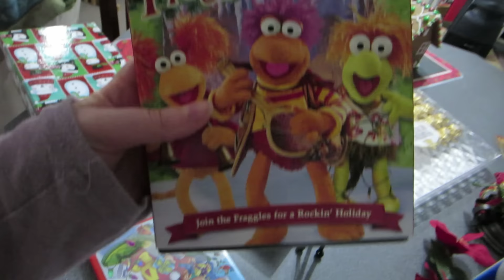Our First Gingerbread House! - In My Shoes Ep. 139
Today Aleks and I built a gingerbread house for the very first time!

Krystle A
Scarborough, ON
M1W 3Z2
Canada